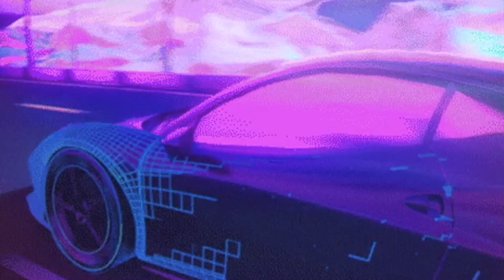ynw melly ゝ no heart ヽ slowed + reverb ヽ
"your mama thought that we were gonna last"